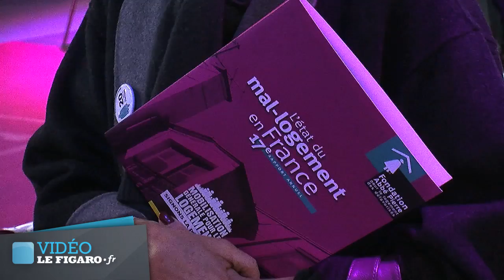"Les candidats à la présidentielle ne pourront pas éviter la question du logement" - Le Figaro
Christophe Robert, Délégué général de la fondation Abbé Pierre, estime que la question du mal-logement sera un axe incontournable de la campagne.